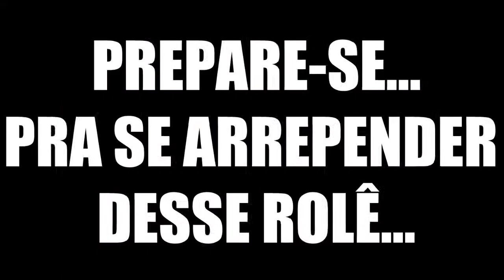Dia de Loucos 4 - Trailer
e não venham como mimimi...